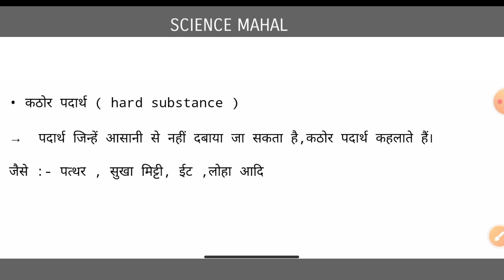कोमल पदार्थ किसे कहते हैं | komal padarth kise kahate hain | kathor padarth kise kahate hain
is video mein maine bataya hai कोमल पदार्थ किसे कहते हैं | komal padarth kise kahate hain | kathor padarth kise kahate hain